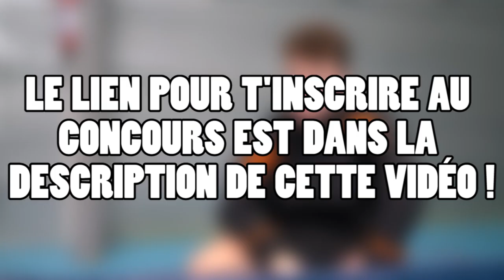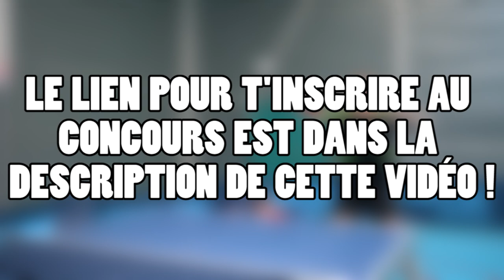LE PING PONG 2 - Paul Gz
Vous avez été nombreux à me demander la suite de ma première vidéo sur le ping pong.. la voici ! Les chanceux, les entraîneurs, les carottes, ceux qui crient à la fin de chaque point, les temps morts, ou encore les doubles...voilà une partie des sujets que je scrute avec humour dans cette vidéo ! :)

Pour tenter de gagner une raquette de tennis de table, viens t'inscrire au concours en cliquant sur ce lien

Et toi, tu fais du ping ? :) Tu t'es reconnu(e) dans ma vidéo ? Dis-moi tout dans les commentaires...

à la prochaine la famille ♥